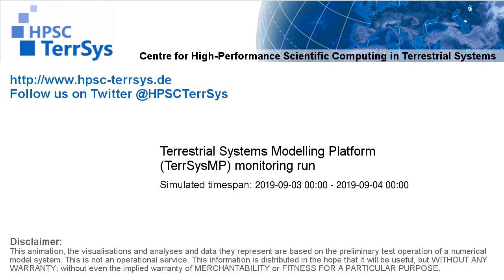TerrSysMP monitoring run 2019-09-03 - runoff - NRW (24h)